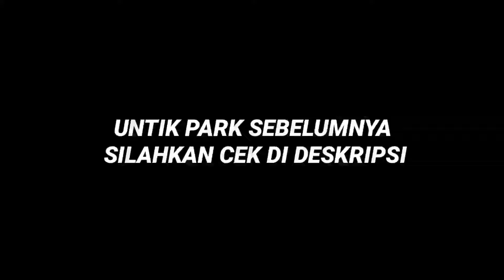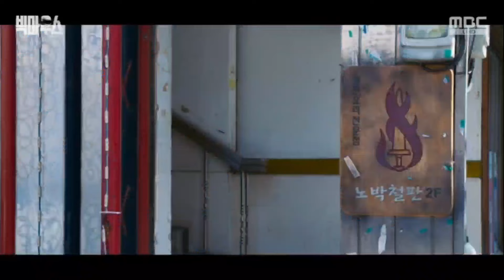ALUR CERITA BIG MOUTH EPISODE 11-12 - KEMATIAN BIG MOUSE!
ALUR CERITA BIG MOUTH/ BIG MOUSE EPISODE 5 DAN 6